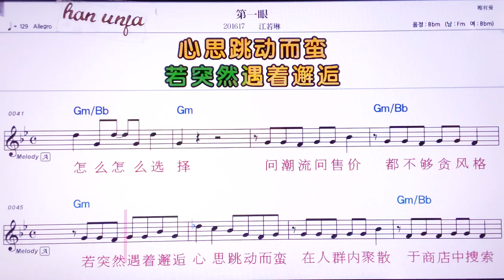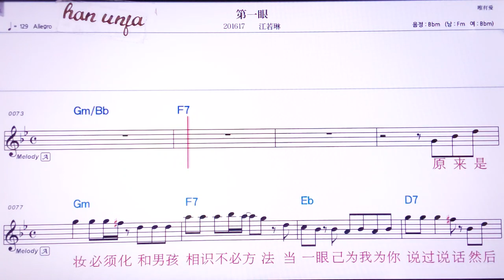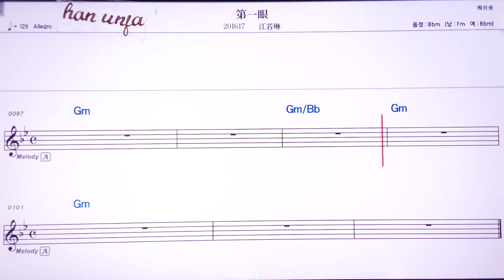💖띠이이앤/쟝루어린 👍MR,노래방, 악보, 코드,Karaoke With Sheet Music